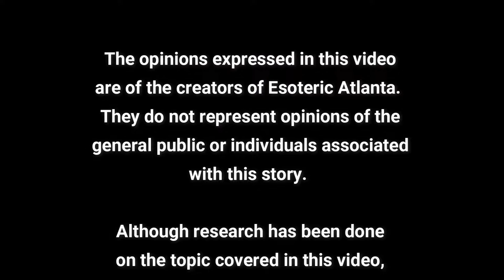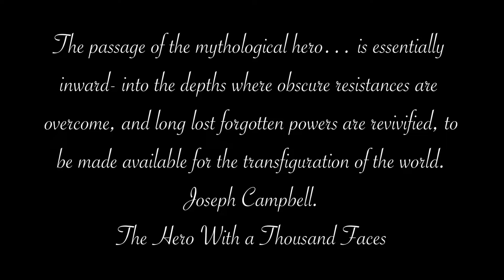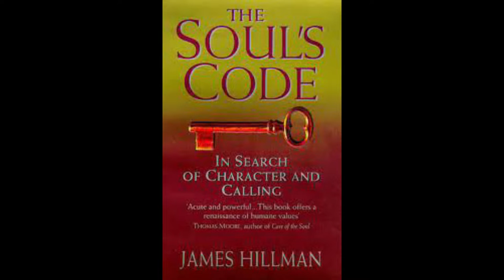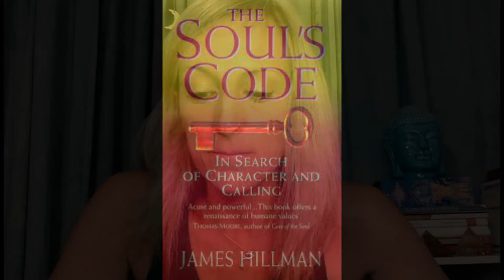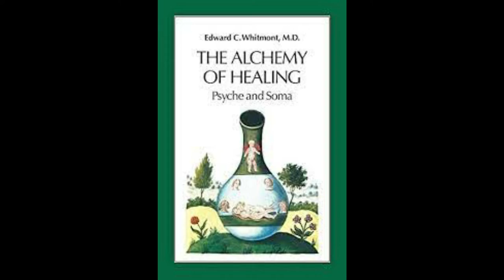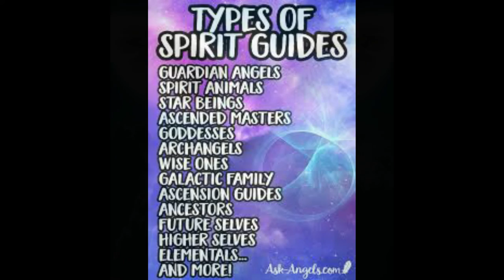Archetypes, Romance, Spirit Guides, and the Monkey God.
To Purchase the Jungian Tarot Cards:

To Purchase The Woman With the Alabaster Jar: